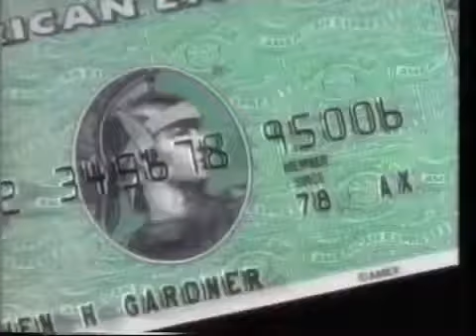80s LWT Adverts 1988 volume 12